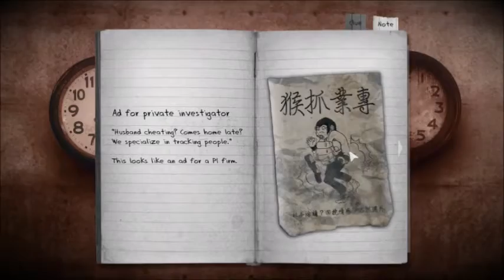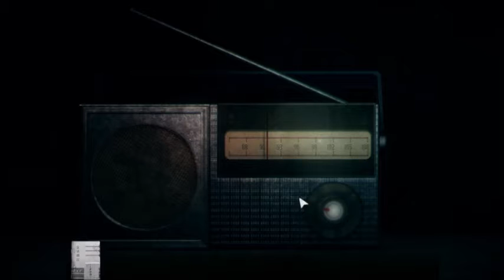Paris Plays Detention: Part 11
Clocks are hard.

So, Steam recommended me an indie Taiwanese horror game, and obviously I bought it because why not? Turned out to be my best game purchase in the last year, what an incredible game! I didn't have the stream properly set up to upload this as a let's play (i.e. no webcam, you can't see stream chat) because I wasn't expecting it to be so good, but it was. So, this is partially here so you guys can see how good the game was and go try it for yourselves and partially here as an archive for me